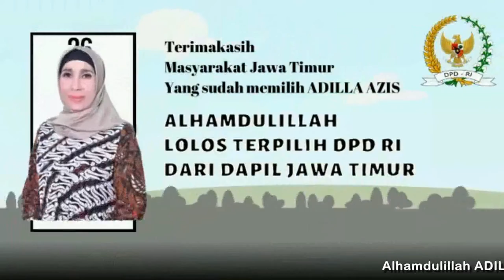ADILLA AZIS LOLOS TERPILIH DPD RI DAPIL JAWA TIMUR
Marhaban Yaa Ramadhan ,Alhamdulillah Adilla Azis Lolos Terpilih DPD RI dari Dapil Jawa Timur. Tokoh Wanita ini benar benar luar biasa dapat memperoleh 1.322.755 Suara. Sehingga menjadikan Adilla Azis Terpilih DPD RI dari dapil Jawa Timur periode 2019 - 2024